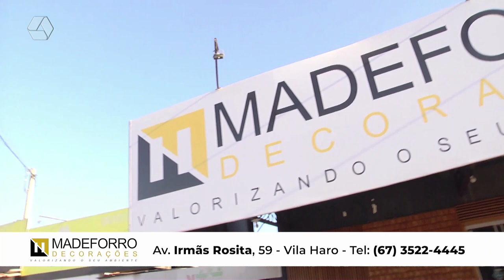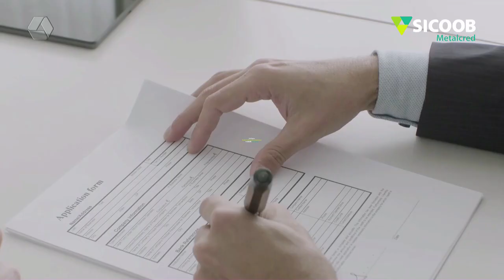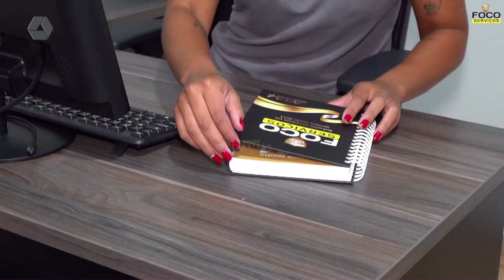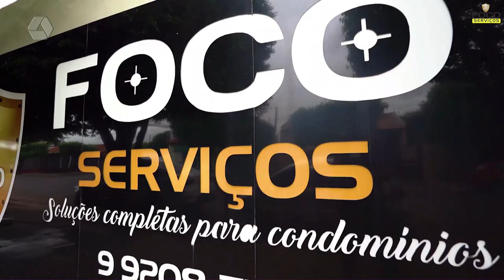RCN NOTÍCIAS 19-08-24